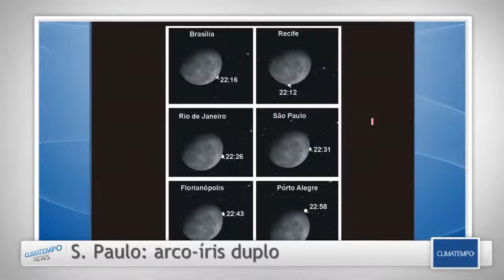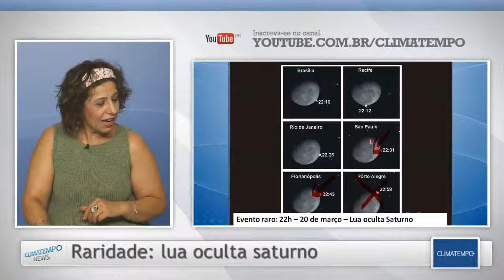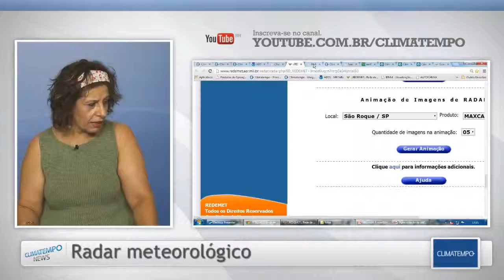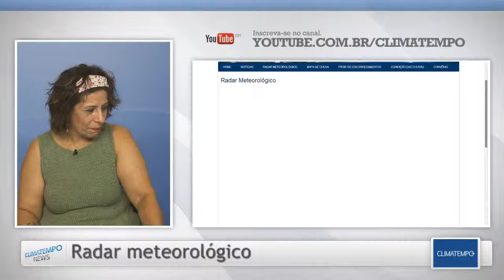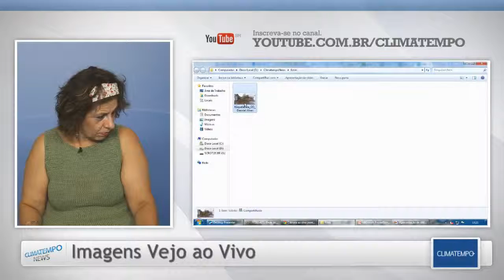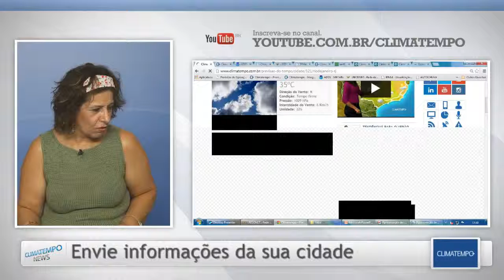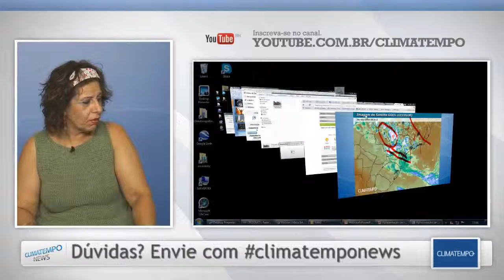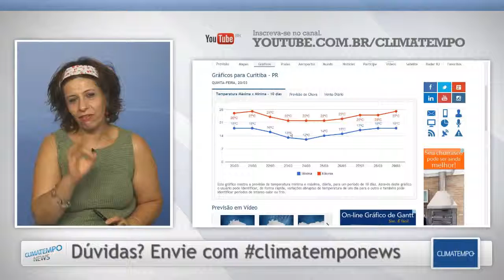Climatempo News - Edição das 17h00 - 20/03/2014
Uma quinta-feira muito especial: 20 de março - início do outono, Dia Internacional da Feclicidade, com arco-íris duplo em São Paulo, com calor de 39°C no Rio de Janeiro (de novo) e um raro evento no céu: a lua vai ocultar saturno e só no Brasil poderá ser visto. A meteorologista Josélia Pegorim comenta sobre tudo isto e também alerta sobre a chva forte para a sexta-feira e o fim de semana no Sudeste, com a chegada de uma frente fria.  O Climatempo News é um jornal meteorológico interativo e vai ao ar em três edições: 9h30, 12h30 e 17h.